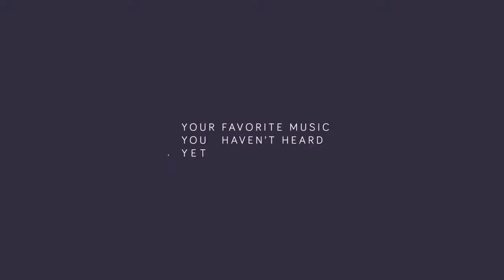Ed Sheeran Shape of You Galantis Remix